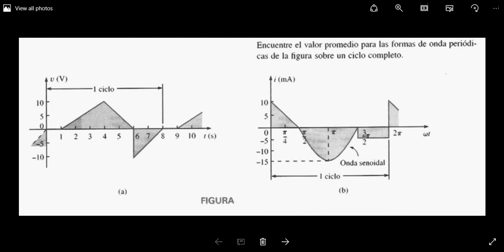Hoja de trabajo_Comunicaciones